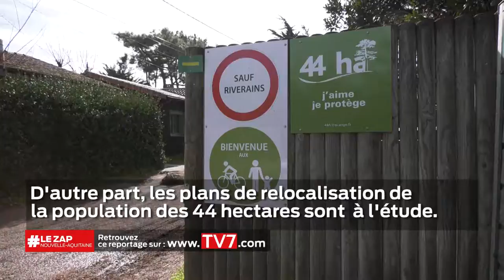Epidémie de grippe en Nouvelle-Aquitaine